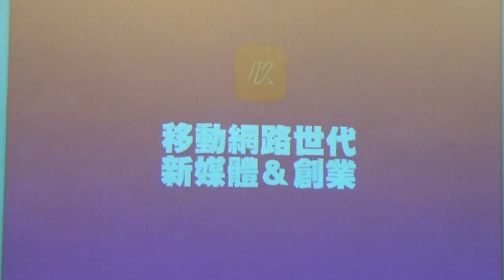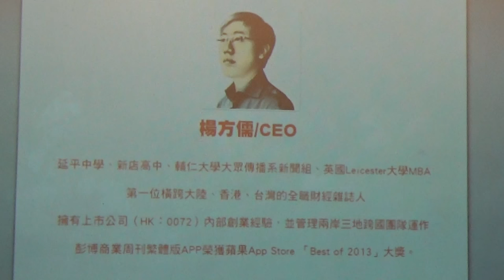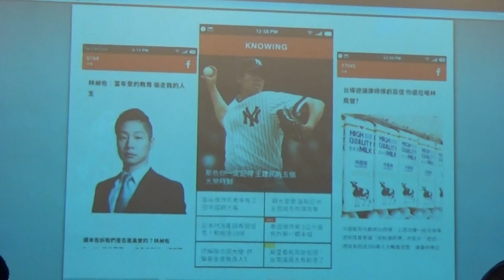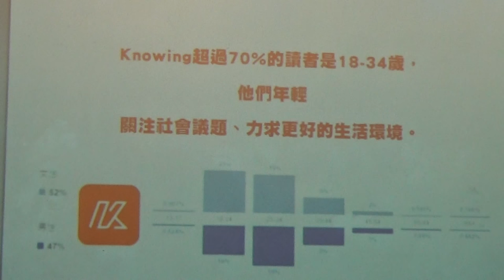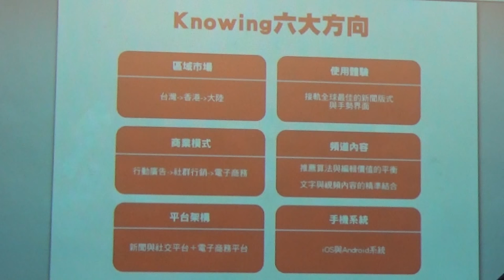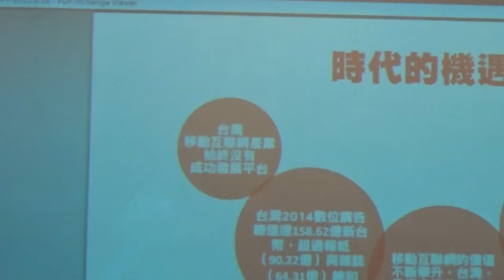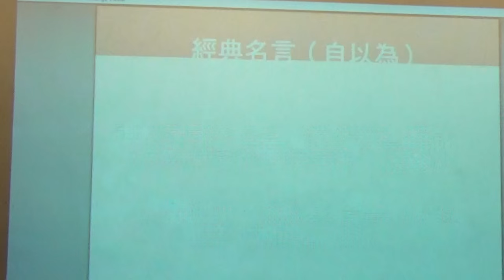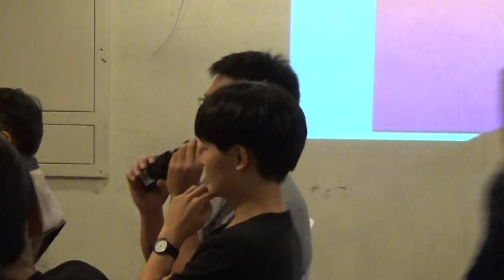【哲學星期五@台北】策展型媒體之能與不能─以新生代觀點出發的Knowing為例 20150828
【哲學星期五@台北】─「策展型媒體之能與不能─以新生代觀點出發的Knowing為例」 2015/08/28(五) 19:30

「策展」是一個來自博物館與藝廊的概念。它是一種具創造性的中介工作，它以特定框架與觀點，將紛雜的藝術作品以有體系、具連貫性、具意義的方式呈現給觀者。近年來，策展的概念延伸到了網路媒體，出現了所謂的「策展型媒體」的新趨勢。

在不斷推陳出新的資訊汪洋中，人們很容易被內容海嘯所淹沒。策展人（curator）針對某個特定主題，蒐集既有內容並重新組織，將「最精準的內容」分享給閱聽人，不僅重新編輯內容，同時也建立一套具有新價值的內容閱讀情境。任教於美國喬治城大學的行銷與趨勢專家Robit Bhargava，寫了〈內容策展人宣言〉一文指出，策展人的工作不是產製新的內容，而是替閱聽人管理不斷滋生的資訊，並從內容取得意義。

但是，策展型媒體與傳統媒體的異同是什麼？策展型媒體（content curation）與內容農場（content farming）有本質上的差別嗎？一個好的策展型媒體如何建立自身的特色，又如何選擇議題並納入新世代的觀點？這些問題不僅直探策展型媒體的本質，也追問這種新型態傳播的未來。

每月最後一週【哲學星期五】是固定與【獨立媒體工作者協會】合辦的【媒體之夜】，本週由吳豐維教授主持，邀請了Knowing創辦人暨執行長楊方儒與談。現今「策展型媒體」如雨後春筍般出現，今年剛成立的Knowing主張以新世代的觀點切入內容策展，相較於原生於PC端的內容網站，Knowing從手機端出發，期待藉由行動裝置app傳遞年輕觀點與思維。我們將以Knowing為例，探討策展型媒體在國際以及台灣發展的現狀，並且從Knowing一窺台灣媒體發展的侷限與可能。

【時間】 2015年 08月 28日 (五) 19:30–21:30
【主講】 楊方儒│Knowing創辦人暨執行長
【主辦】 獨立媒體工作者協會、哲學星期五志工團、青平台，慕哲社會企業

【策劃行政】廖健苡、黃昭華、沈清楷【海報設計】徐清恬、楊郁婷【開場主持】廖品嵐【錄音】汪業政【攝 影】梁家瑜、楊依陵、黃謙賢【逐字稿】蕭景文、吳政諭、江博緯【摘要】賴韋蓁、林安冬【網管】黃昭華【行政協力】黃彥傑、獨角獸、林士傑、李濃、盧易詩

●主講者介紹
楊方儒│Knowing創辦人暨執行長，曾任《周末畫報》財富版執行主編、《彭博商業週刊/中文版》執行副總編輯。

【獨立媒體工作者協會、獨立媒體學院官網】